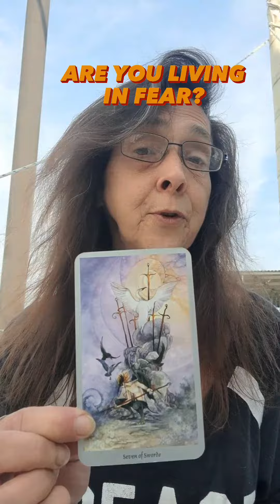ARE YOU LIVING IN FEAR?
Today's Message For You!

1. 7 of Swords: An Attempt to Escape Responsibility, a Pessimistic View of the World and Life. Need to Change your Perspective to change your Life.

2. World: Satisfaction and Peace of Mind. A State of Completion after Hard Work. Knowing your Dreams Are Being Realized.

3. Star: Regaining Hope and Faith in Your Dreams. Finding the Serenity to Release all Doubts and Fears and Allowing the Stars to Guide You Home.

Son Volt: "Like the man said, rode hard and put away wet Throw away the bad news, and put it to rest. If learning is living, and the truth is a state of mind, you'll find it's better at the end of the line."

Ralph Waldo Emerson: "He Who Is Not Every Day Conquering Some Fear Has Not Learned The Secret Of Life."